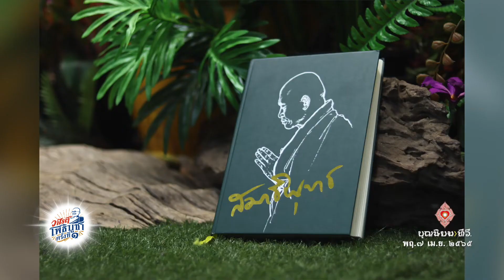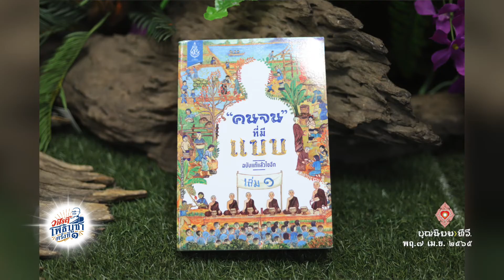650407 164 1 ทำวัตรเช้า งานวาไรตี้โพธิบูชา บ้านราชฯ โดยส ข้าฟ้า, สม ผาแก้ว